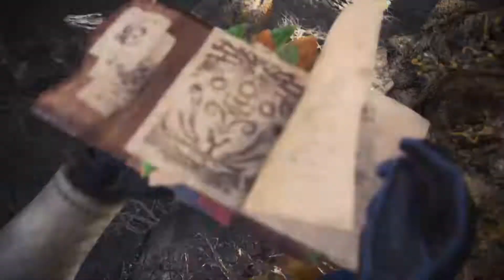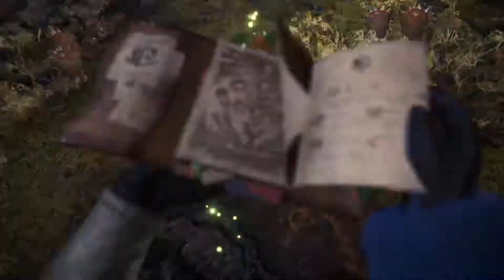Tigrex Teil 1 Monster Hunter World: Iceborno